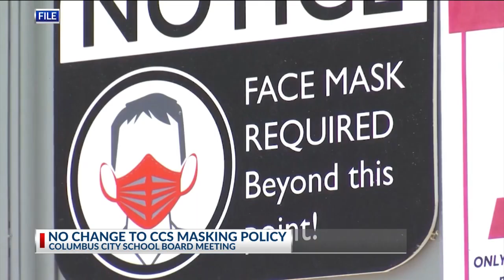No mask decision for Columbus City Schools